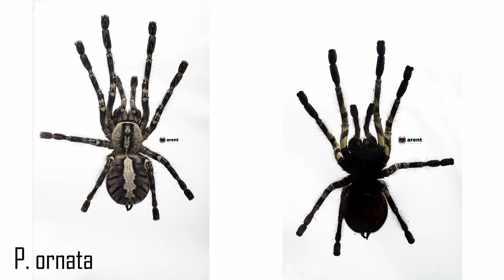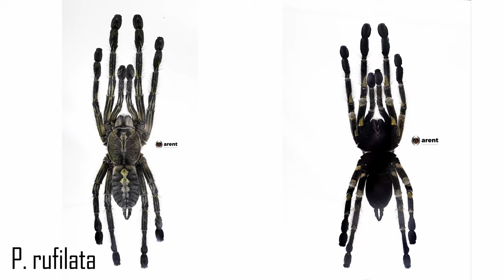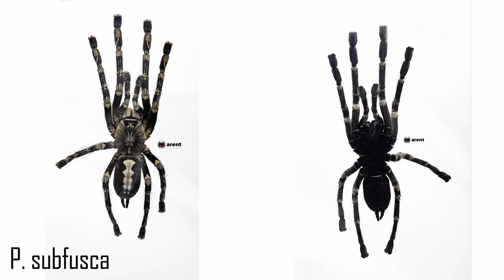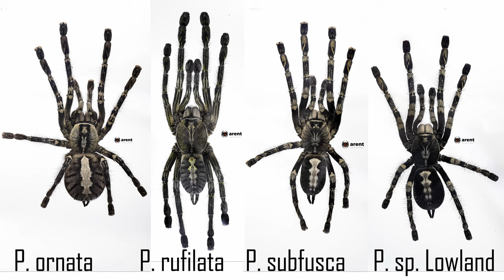Różnice w gatunkach Poecilotheria #3 (ornata, rufilata, subfusca, sp. Lowland) | arent.pl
Cześć! Ten film to ostatni film z serii o rozpoznawaniu gatunków Poecilotheria. Poprzednie znajdziecie tu: